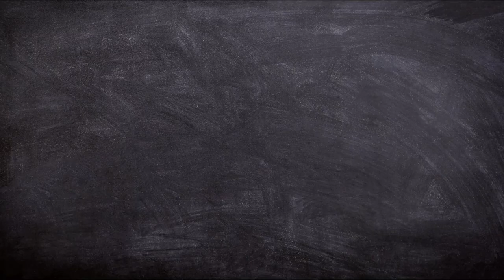Uncovering the Truth About High Valuation Start Ups and IPOs - Business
In this video, we delve into the world of high valuation start-ups and Initial Public Offerings (IPOs). While these may seem like lucrative opportunities for investors, there is a dark side to this market that is often overlooked. We explore the deceptive practices used by some start-ups to inflate their valuations, and the risks associated with investing in these companies.